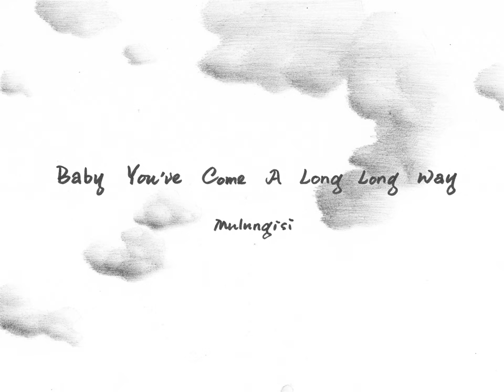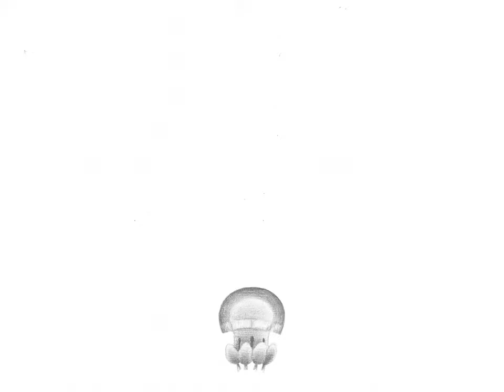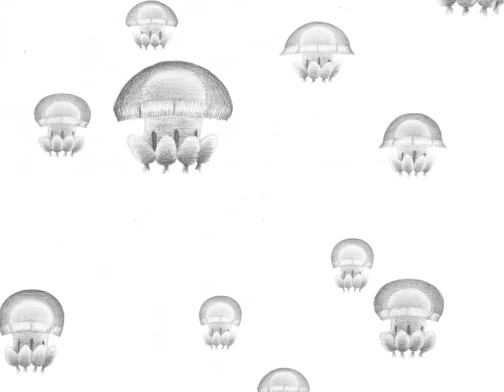BABY YOU'VE COME A LONG LONG WAY.mov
Artist: Mulungisi/Fudua/Rejoice